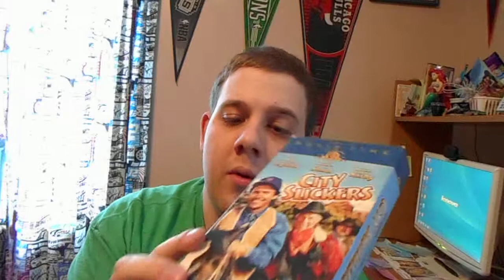My 2 Different VHS Copies Of City Slickers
I'm Now Going To Show You My 2 Different VHS Copies Of City Slickers. I Have The 1993 VHS Copy And The 1997 VHS Copy! This Movie Was Ranked In The Top 10 For High Grossing Movies Of 1991. And With A Star-Studded Cast Featuring Billy Crystal And Daniel Stern, It Earned It's Place In Comedy History!